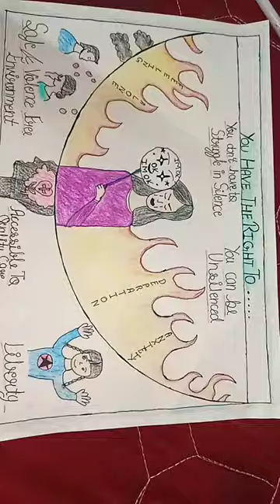Poster on MENTAL HEALTH IN UNIVERSAL HUMAN RIGHTS artwork drawing magic_of_art_1 .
Hi guys
here is a new video 📹 l hope might like . it is very new topic for our channel MENTAL HEALTH IN UNIVERSAL HUMAN RIGHTS.  If u like it then pls give it a like , Subscribe to the channel & if want me to make video on topic that u people want always there so pls comment.